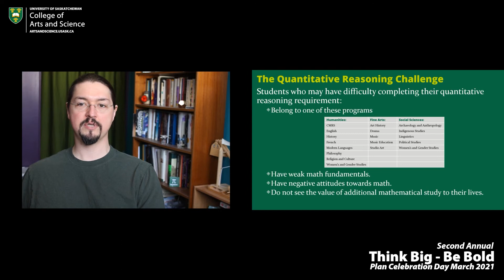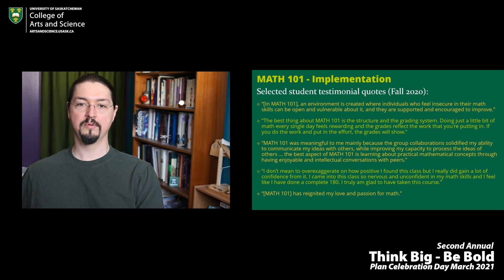Keynote | Derek Postnikoff